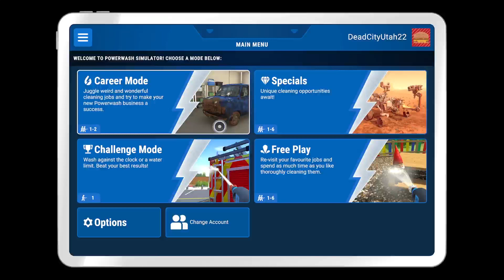Intense asmr water sounds. No talking. Let’s play Power Wash Simulator part 4